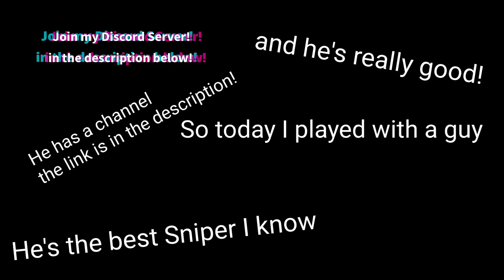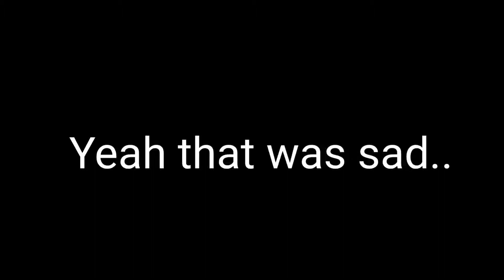Search&Destroy.exe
So uhh, yes-
Sub and like pls, this took me an hour to edit and 20 minutes to make the description pog